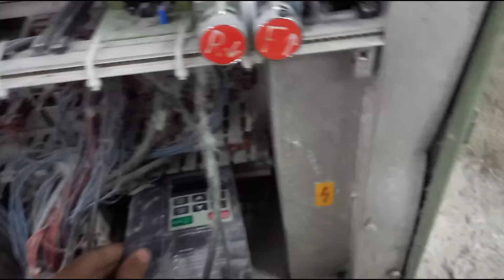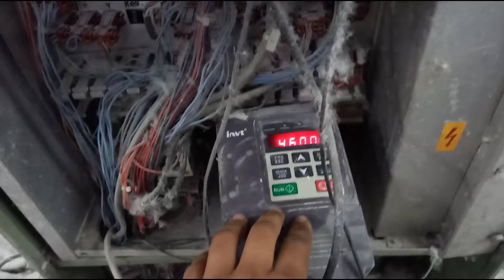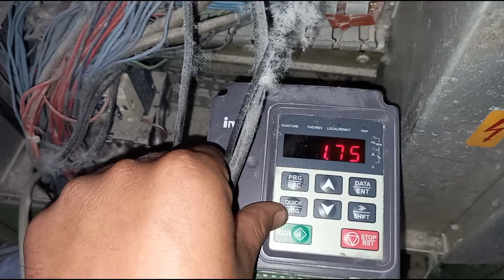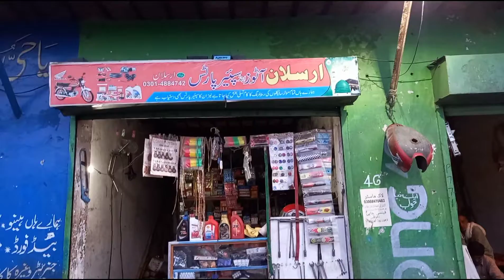kabootarbaaz ne Kamal kar diya